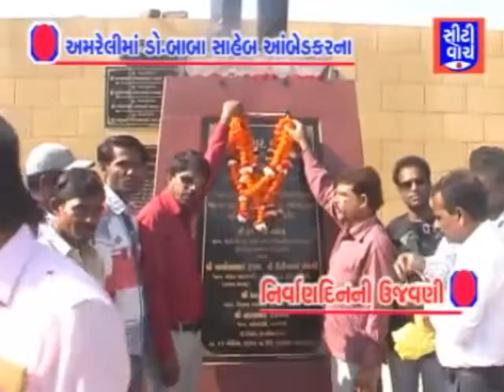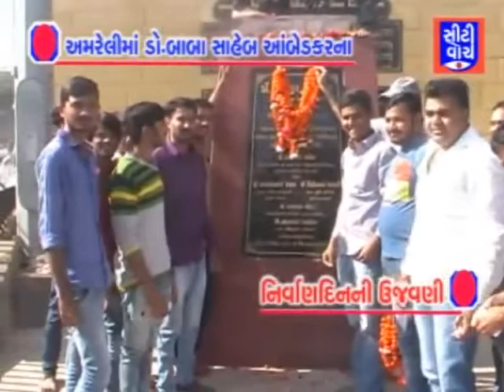અમરેલી માં ડો બાબા સાહેબ આબેડકર ની નિર્વાણ તિથી ઉજવાય